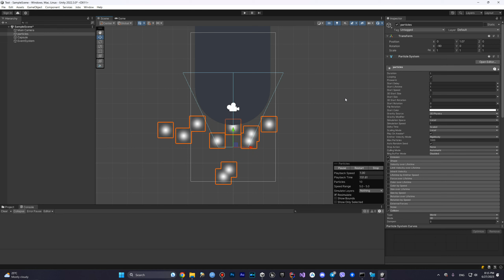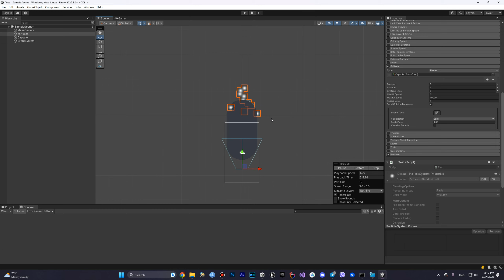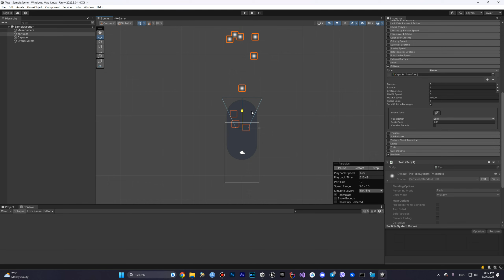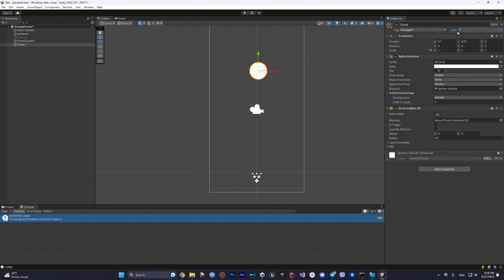Unity - Particle collision - 107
В этом видео мы рассмотрим взаимодействие частиц в Unity и как они сталкиваются друг с другом, создавая удивительные эффекты. Погрузитесь в мир визуальных эффектов и научитесь создавать уникальные анимации с помощью частиц в Unity!